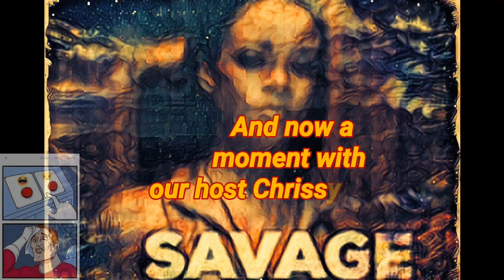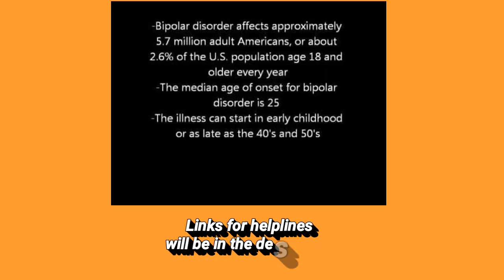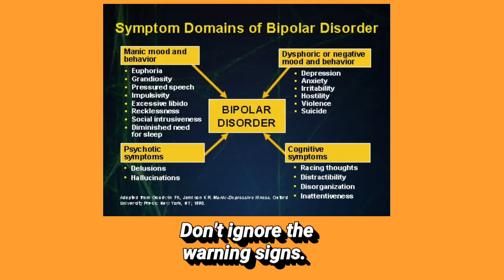Degenerate Gents Podcast- Episode 10: Reflections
We touched on the subject of mental health in this one so here is some helplines for those suffering with Bi polar disease:

CALL FOR SUPPORT 1‑855‑5LATUDA (1‑855‑552‑8832)

Get help if you need it. Don't ignore the sign.